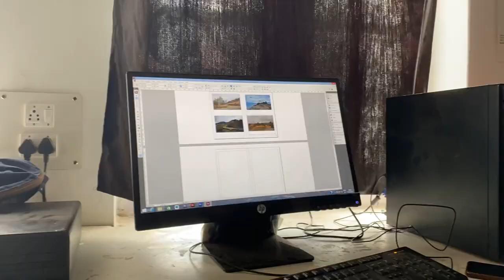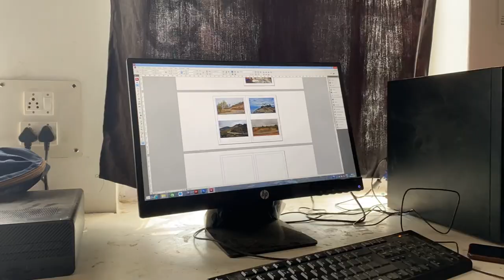College Life | GDC Baramulla | MINI VLOG | mureen shahmiri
Gdc Baramulla
Gmc Srinagar
Dps srinagar
Dps budgam
Dps Baramulla